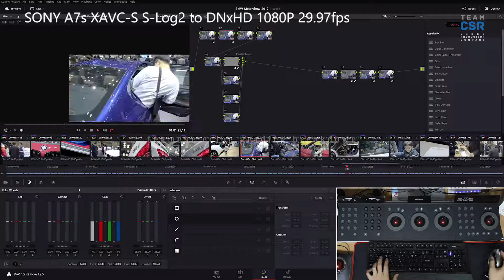Color Breakdown 30 record